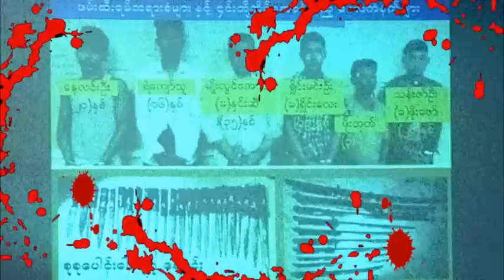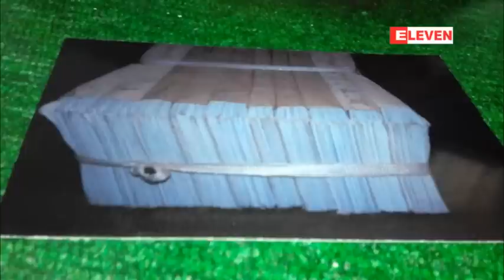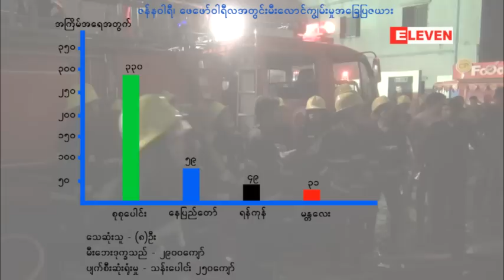Crime Report (ရုပ္သံ Program)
တစ္ပါတ္အတြင္း ျပည္သူေတြနဲ႔ လူမႈကြန္ရက္ေပၚမွာ စိတ္ဝင္စားမႈျမင့္တက္ေနတဲ့ မႈခင္းျဖစ္စဥ္ေတြထဲက ငပုေတာျမိဳ႕နယ္အတြင္း ပူးေပါင္းစစ္ဆင္ေရးနဲ႔ တစ္လၾကာရွာေဖြဖမ္းဆီး ေဖာ္ထုတ္ခဲ့ရာမွ ဆင္သတ္တယ္လို႔ ယူဆရသူေတြကို ဖမ္းဆီရမိတဲ့ျဖစ္စဥ္၊
မအူပင္ျမိဳ႕နယ္မွ ပညာေရးဝန္ထမ္းမ်ားအတြက္ လစာေငြမ်ားထုတ္ယူရာမွ ငါးေထာင္တန္ ေငြစကၠဴအုပ္မ်ားအတြင္း စကၠဴျဖဴေတြေရာေနွာ ပါဝင္ေနတဲ့ျဖစ္စဥ္၊
မေကြး(ကံျပား)လမ္းေဘးမွာ မီးရႈိ႕အသတ္ခံရတဲ့ အမ်ဳိးသမီးအေလာင္းမွာ ဦးေခါင္းႏွင့္ခါးမွာ ေသနတ္ဒဏ္ရာ ေတြ႕ရွိတာေၾကာင့္ စီအိုင္ဒီမွလႊဲေျပာင္း စစ္ေဆးေနတဲ့ ျဖစ္စဥ္ေတြနဲ႔ ၂ လအတြင္း ႏိုင္ငံတစ္ဝွမ္း မီးေလာင္မႈေတြေၾကာင့္ လူ ၈ ဦးေသဆံုးျပီး ၂၉၀၀ ေက်ာ္ မီးေဘးဒုကၡေရာက္ခဲ့တဲ့ ျဖစ္စဥ္ေတြကို တင္ဆက္ေပးသြားမွာ ျဖစ္ပါတယ္